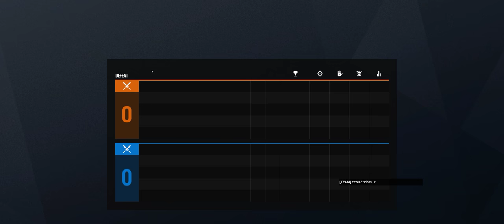Rainbow Six Siege + Part 2947 + Mad House Event + Grim Sky pcgaming crew